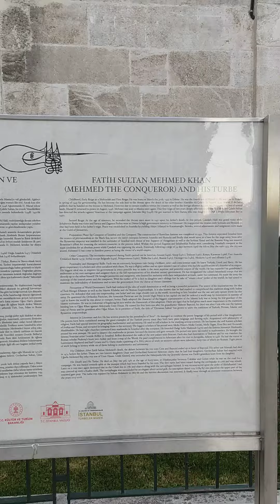مسجد و مزار پر انوار فاتح قسطنطنیہ عثمانی سلطان حضرت سلطان محمد الفاتح علاقہ الفاتح ترکی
بیرونی و اندرونی خوبصورت ودلکش وپرکیف مناظر مسجد و مزار پر انوار فاتح قسطنطنیہ عثمانی سلطان حضرت سلطان محمد الفاتح علاقہ الفاتح ترکی